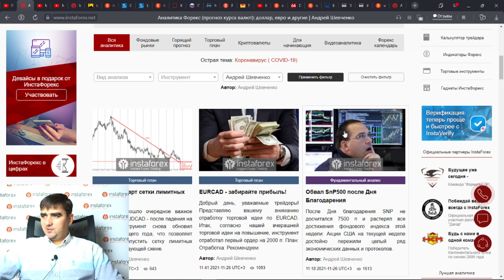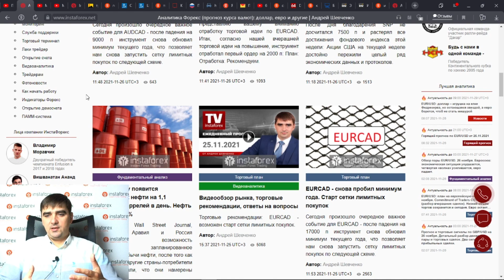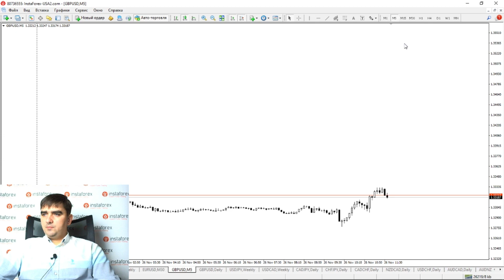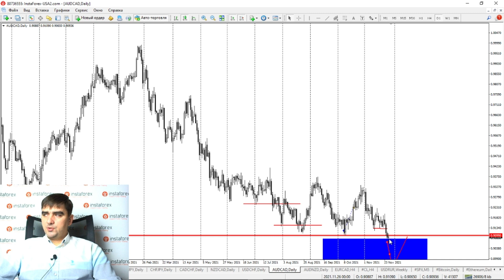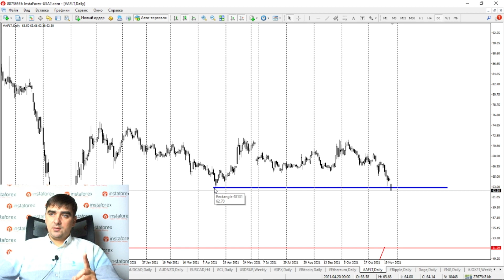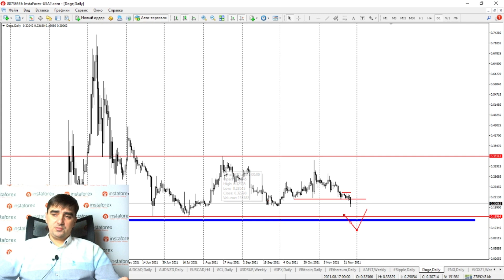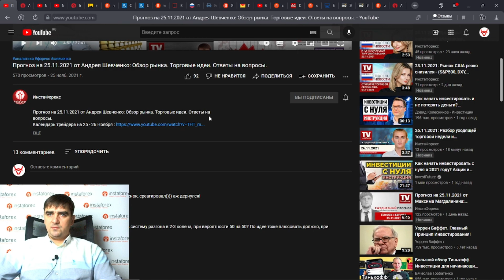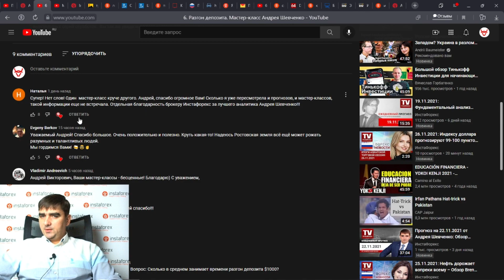Прогноз на 26.11.2021 от Андрея Шевченко: Обзор рынка. Торговые идеи. Ответы на вопросы.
Открыть бессвоповый счёт - доступно только для новых клиентов

00:00 Вводное слово
00:15  Праздник сегодня: «Чёрная» пятница, Всемирный день отказа от покупок
00:33 Статьи: «EUR/CAD -  внова пробил минимум года. Старт сетки лимитных покупок», «Обвал S&P600 после дня Благодарения», «EUR/CAD – забирайте прибыль»
03:00 Золото
04:21 EUR/USD
05:31 Серебро
06:51 GBP/USD
07:39 USD/JPY
08:40 USD/CAD
09:10 Кроссовые CAD/JPY
09:30 CHF/JPY
09:47 NZD/CAD
09:57 USD/CHF
10:30 AUD/CAD
10:47 AUD/NZD
10:53 EUR/CAD
11:13 Нефть
11:18 USD/RUB
12:31 S&P500
13:24 Биткоин
13:32 Etherium
14:19 Аэрофлот
15:20 Ripple и Dogecoin
16:04 Ответы на вопросы